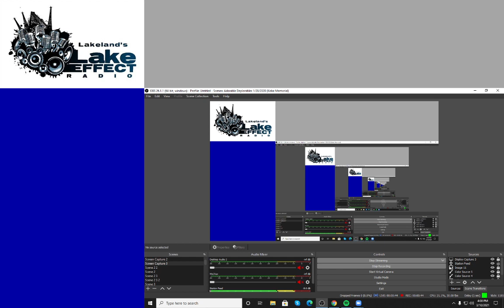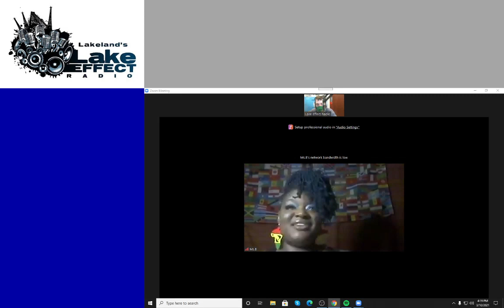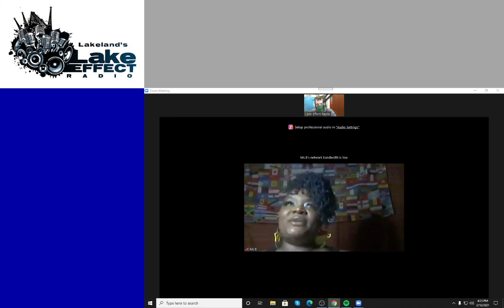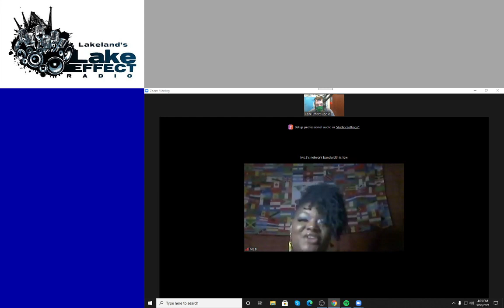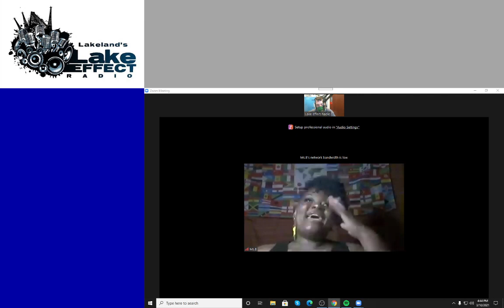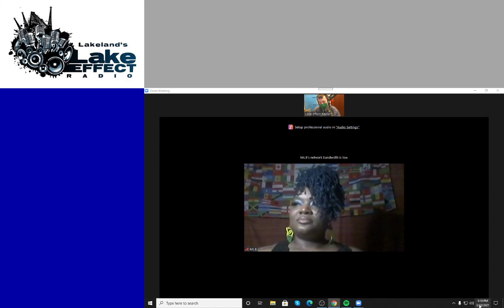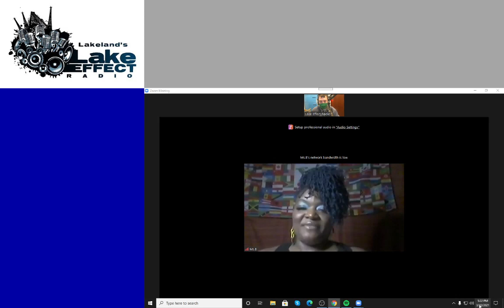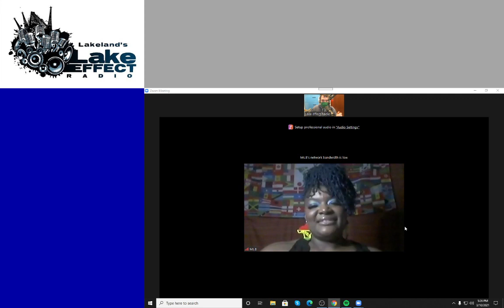Interview with Ms BCC